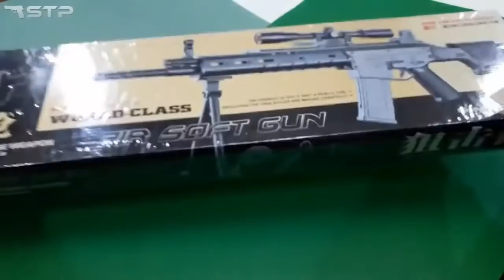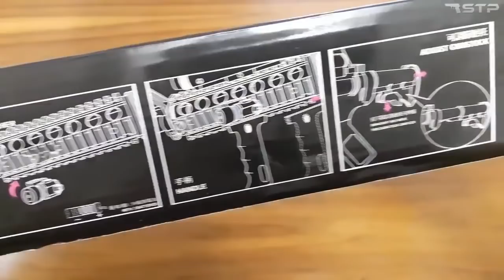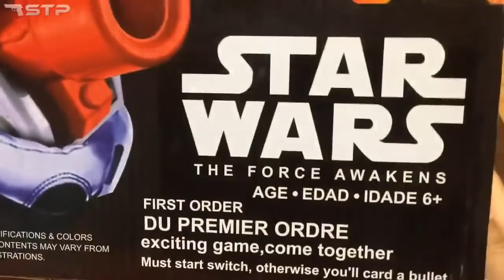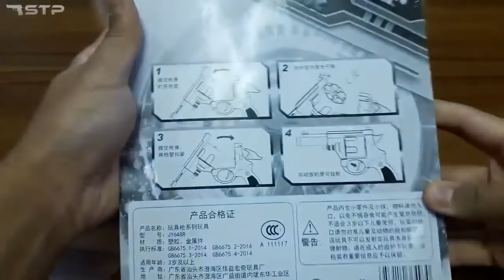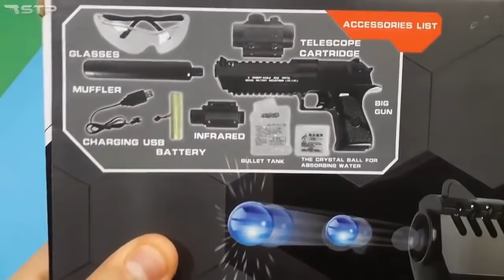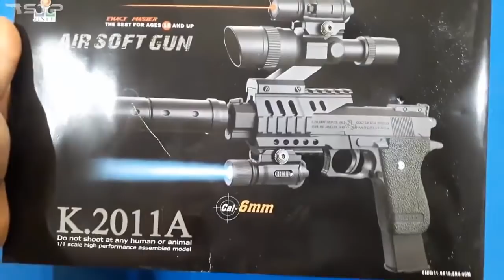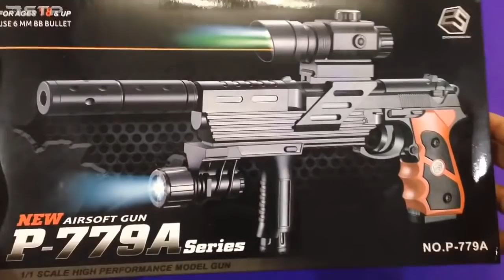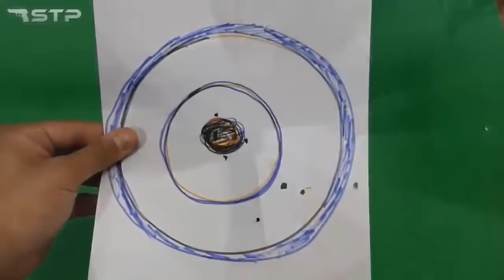TOP 10 COOL Toy GUNS | Unboxing & How to Use Performance Accessories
These are the Best 10 most favorite toy guns, electric shooting guns and blasters among collectors!

00:00 Army Toy Air Soft Gun
08:10 A4 M-16 AIR TOY GUN
20:49 NERF GUN - Electric Nerf Blaster
26:30 GEL BALL BULLET AKA-47 TOY Gun Special Edition
35:12 Famous BullDog Revolver Toys Design
39:18 CROSS FIRE LASER Toy Pistol & Accessories
48:15 Crystal Balls Electric Toy Gun with Upgrades
55:10 SWAT Design BB Toy Guns Edition
1:04:30 P-779A Silencer Laser Air Soft Handgun
1:13:13 Plastic Ball Airsoft Pistol Toy

Hey, You can enter our Special Shooters Club and become a Sponsor & get Exclusive Videos with a lot of Gifts weekly!

Toy Guns In This Video are Not Safety. It hurts painfully when hitting the human body and can blind if it hits your eyes. Do not target any human and animal not target.